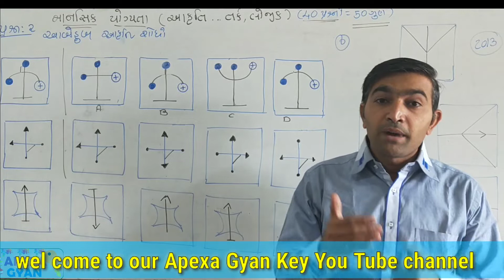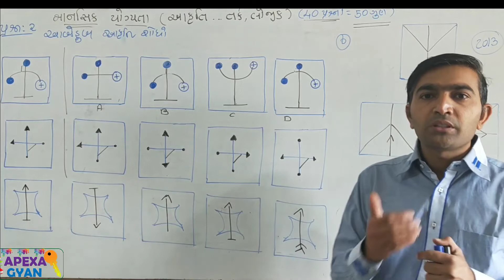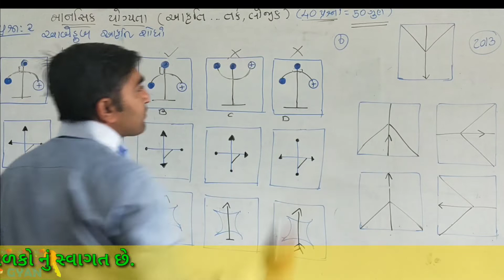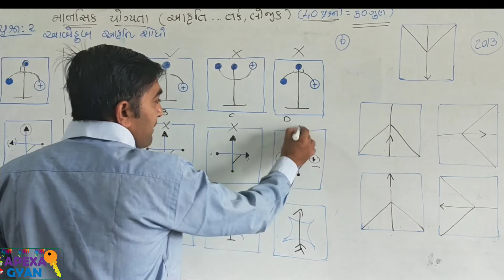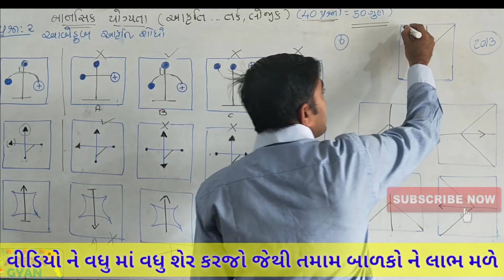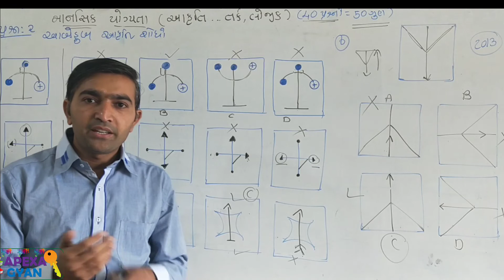જવાહર નવોદય|| માનસિક યોગ્યતા કસોટી || ભાગ-2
જવાહર નવોદય વિદ્યાલય માં તાર્કિક કસોટી ના પ્રશ્નો પૂછાય છે...તો આજે આં વીડિયો માં આબેહૂબ આકૃતિ શોધવાની સરળ મેથડ સમજવામાં આવી છે.